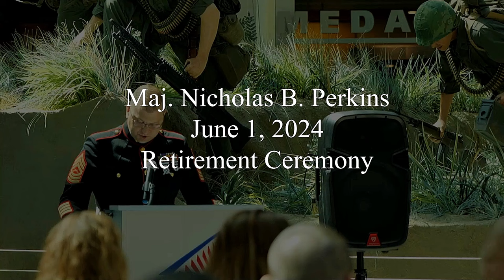U.S. Marine Maj. Nicholas Perkins Retires After 20 Years of Service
Watch the emotional retirement ceremony of U.S. Marine Corps Maj. Nicholas B. Perkins after dedicating 20 years of his life to serving his country. Witness the heartfelt moments as colleagues, friends, and family gather to honor his commitment and sacrifice. Join us in celebrating his remarkable career in the Marines and wishing him well in his future endeavors. Thank you for your service, Maj. Perkins. Semper Fi.

U.S. Marine Corps Maj. Nicholas B. Perkins retires after 20 years of faithful service
TRIANGLE, VIRGINIA, UNITED STATES
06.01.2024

U.S. Marine Corps Maj. Nicholas B. Perkins, a Texas native and outgoing branch head for active security programs with Deputy Commandant, Combat Development and Integration, retires at the National Museum of the Marine Corps, Triangle, Virginia, June 1, 2024. Perkins retired after serving 20 years honorably, during which he supported major operations in the War on Terror. (U.S. Marine Corps video by Lance Cpl. Keahi J. Soomanstanton)

Film Credits: Video by Lance Cpl. Keahi Sooman-Stanton